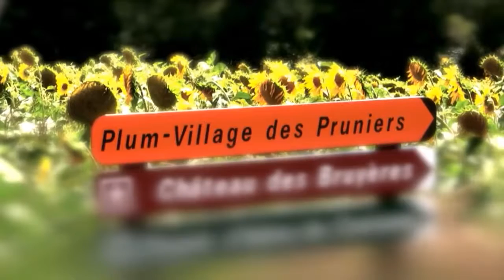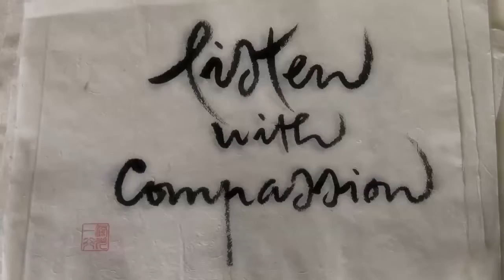We Live Love Mindfully - VIET TV 247 ONLINE BROADCASTING